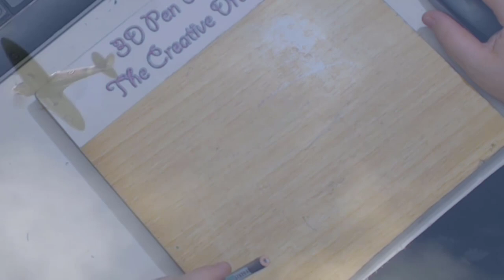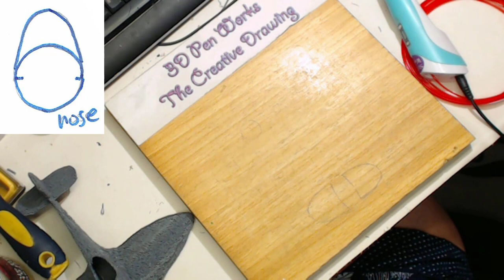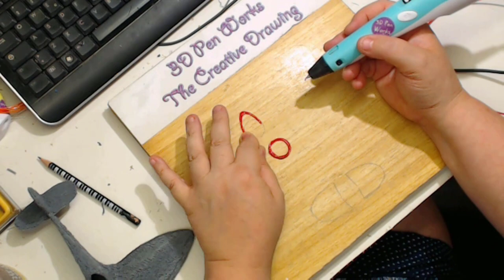Spitfire MK VIII 3d pen with free 3d stencil | 3d pen tutorial | 3d筆教程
3D Pen works : This 3d pen tutorial is dedicated to our follower Alan saund
Spitfire MK VIII